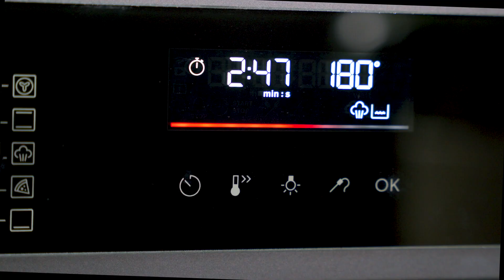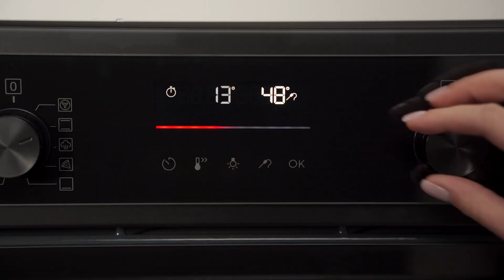Piekarnik ELECTROLUX EOC6P77H SteamCrisp | Wideoprezentacja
👉 Z eleganckim, czarnym piekarnikiem ELECTROLUX EOC6P77H z linii Pure Black, inspirowanym ponadczasowym szwedzkim wzornictwem, zapewnisz sobie idealny design i perfekcyjne gotowanie za każdym razem. Pokochasz ten piekarnik już od pierwszego wejrzenia.

✅ PARA STEAMCRISP
Piekarnik oferuje wszystkie funkcje dostępne w klasycznych urządzeniach i dodatkowo przygotowywanie potraw z funkcją pary. Dzięki temu potrawy przygotujesz szybciej, zachowasz więcej wartości odżywczych i zapewnisz im perfekcyjny smak. Wykorzystując funkcję SteamCrisp zapewnisz swoim potrawom także idealną chrupkość, co nada Twoim wypiekom oraz mięsom niepowtarzalny charakter.

✅ 40% SZYBSZE NAGRZEWANIE
Piekarnik ELECTROLUX będzie gotowy do pracy zawsze, kiedy tego będziesz potrzebować. Urządzenie nagrzewa się 40% szybciej niż tradycyjne piekarniki, dzięki czemu możesz efektywnie gotować znacznie szybciej, nie tracąc nic z jakości i smaku.

✅ TERMOOBIEG
Dostępny w tym urządzeniu termoobieg równomiernie rozprowadza ciepło wewnątrz, gwarantując doskonałe i jednolite rezultaty podczas pieczenia potraw.

✅ PROWADNICE TELESKOPOWE I CICHY DOMYK
Ciesz się gotowaniem, wykorzystując teleskopowe prowadnice i ciche domykanie drzwiczek, by móc skupić się na smaku. O bezpieczeństwo i Twój pełen komfort zadba technologia ELECTROLUX.

✅ TERMOSONDA
Chcesz mieć pewność, że Twoje danie będzie za każdym razem tak samo smaczne? Pozwoli Ci na to termosonda, która precyzyjne monitoruje temperaturę wewnątrz potrawy w czasie rzeczywistym, co gwarantuje idealny stopień wypieczenia.